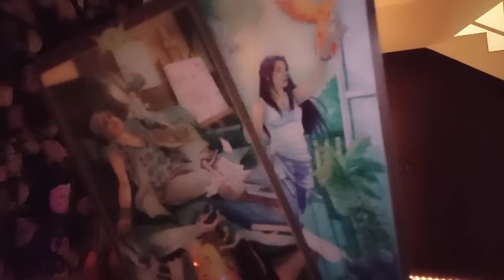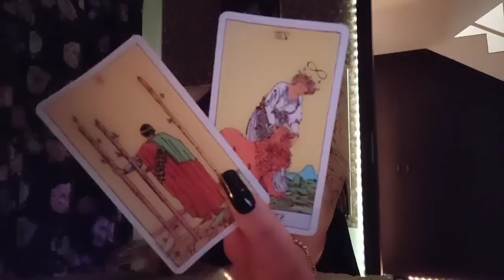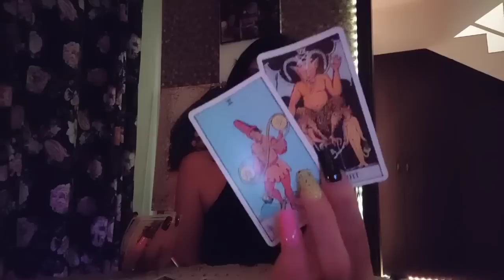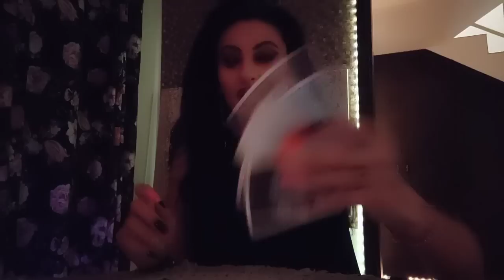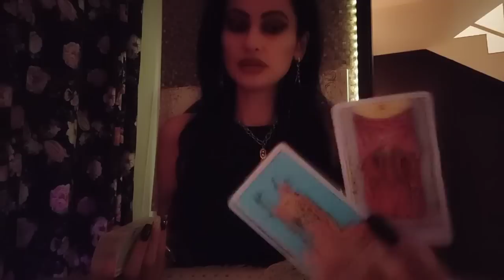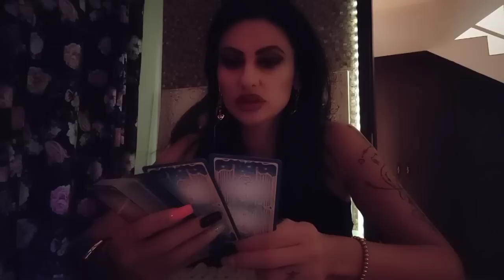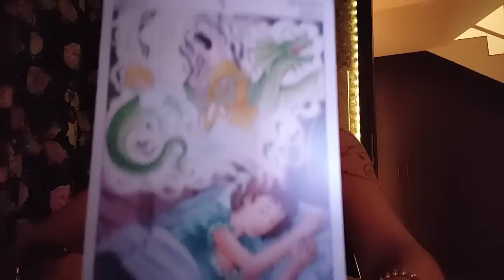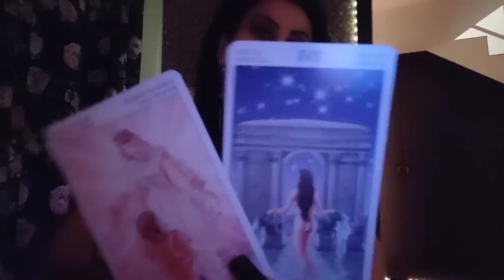Următoarele 72 de ore ! Karma celui care te-a trădat și trezirea celui ce te iubește ! 💥✨⚖️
v1 01:15
v2 28:47
V3 56:55